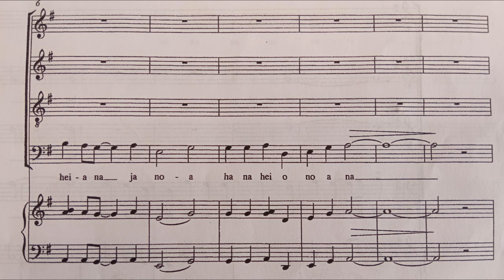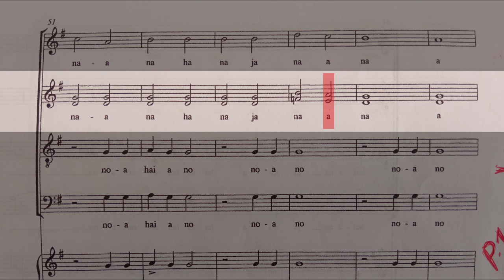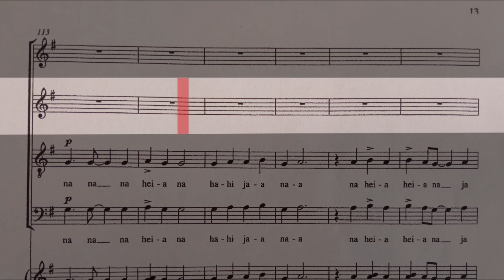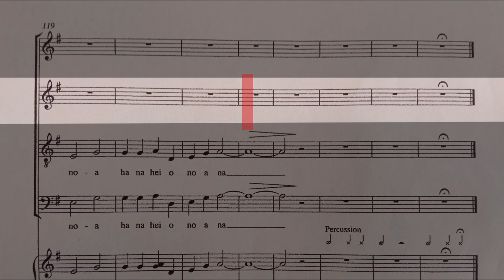Song of Earth (Alto 2)